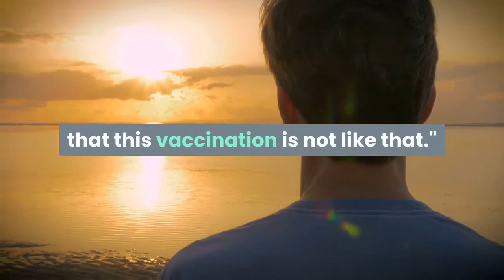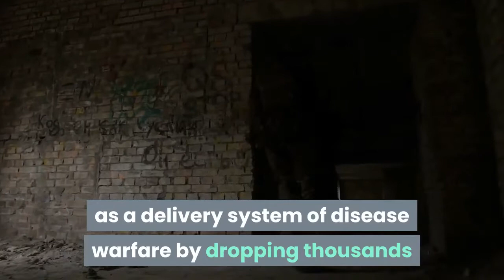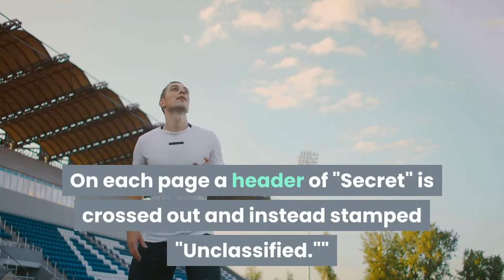As COVID vaccine arrives wary Black Georgians haunted by memory of 1950s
SAVANNAH, Ga. – Black Americans are more hesitant than white Americans to take the COVID-19 vaccine. The reasons for that hit close to home in Savannah, Georgia, where a classified military operation in the 1950s dropped hundreds of thousands of mosquitoes – mosquitoes that many believe were infected with disease – on Carver Village."They didn't tell anybody, and it happened," said Chatham County Commission Chairman Chester Ellis. "And so that leaves some apprehension, especially when you have residents of that area who've been there since the '50s. And so my job as neighborhood president, and also as chairman of the County Commission, is to kind of calm the storm down to let them know that this vaccination is not like that."The Kaiser Family Foundation, which has been tracking attitudes about the vaccine for months, indicates 43% of Black adults in the U. S. are taking a "wait and see" approach to the vaccine, according to results of a poll completed Jan. 18. That compares to 26% of white adults in the same poll who say that when an FDA approved vaccine for COVID-19 is available to them for free, they would wait and see how it is working for other people. Caution is a rational approach to centuries of structural racism, said Savannah resident and activist Natavia Sanders."This has been the only system of America that American descendants of slaves know, and therefore there are automatic cautions to survival," Sanders said. It only makes sense for Blacks to question vaccines and studies, she said, after "countless times of being the study (subject) for things without their consent or knowledge."The infamous Tuskegee Study in which hundreds of Black men in Alabama went untreated for syphilis without their informed consent is just one injustice. In Savannah, a secret military program in the Cold War called Operation Big Buzz tested the viability of deploying mosquitoes as a delivery system of disease warfare by dropping thousands of mosquitoes on the Black neighborhood of Carver Village. A United Press International newspaper article reported about it when the documents were declassified in 1980."Swarms of mosquitoes, the type notorious for transmitting yellow fever, were released in Georgia and Florida in the 1950s by the Army to see if the insects could be used as biological warfare weapons, documents show," the Oct. 29, 1980 article states."However, none of the mosquitoes, specially bred by the Army Chemical Corps, was infected when released in Savannah, Ga., in 1956 and at Avon Park, Fla., in 1956 and 1958, according to declassified documents made available Tuesday," the article read. The declassified military document is available online. On each page a header of "Secret" is crossed out and instead stamped "Unclassified.""The Chemical Corps tested the practicality of employing Aedes aegypti mosquitoes to carry a (biological warfare) agent in several ways.